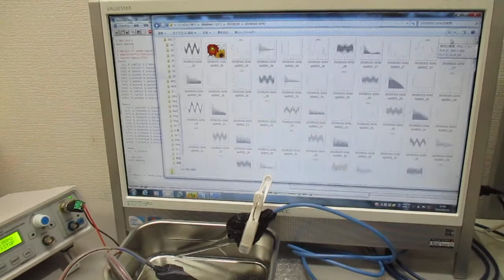音圧測定解析に基づいた、超音波システムの開発技術 Ultrasonic-labo